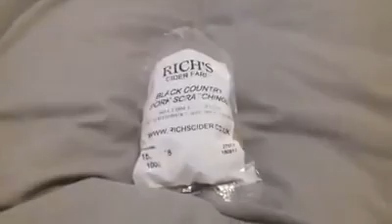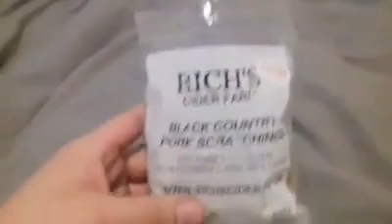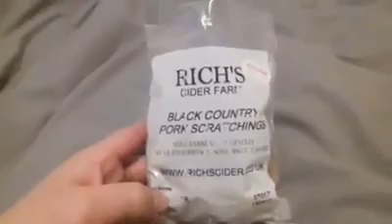Pork scratching connoisseur 20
Rich's cider farm black country pork scratchings kindly given to me by my friend Jonny who brought them back from Summerseat and very nice they were really happy with this bag.